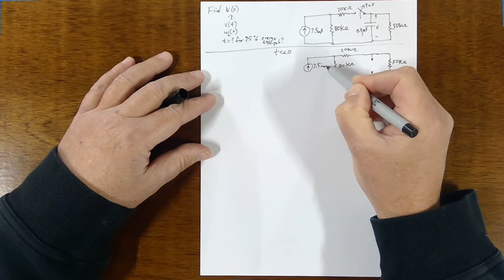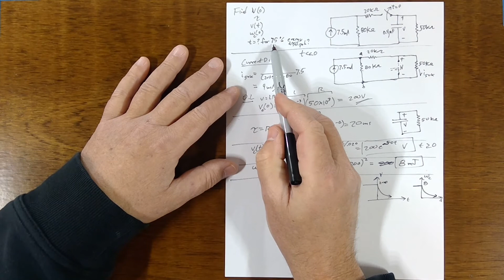Problem 3 - Natural Response of Capcitor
Natural response.  This time with a simple capacitor circuit.